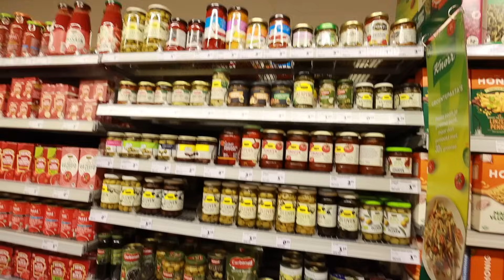سوينا لانش بوكس المدرسة باللون البرتقالي🧡🍑والاصفر💛والاخضر💚🍀